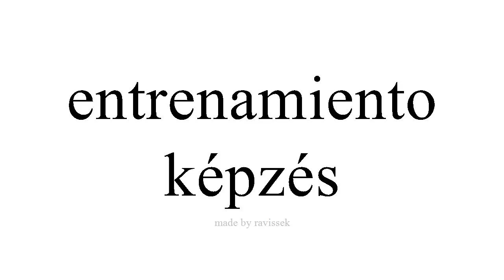Ismerje meg a spanyol képzés